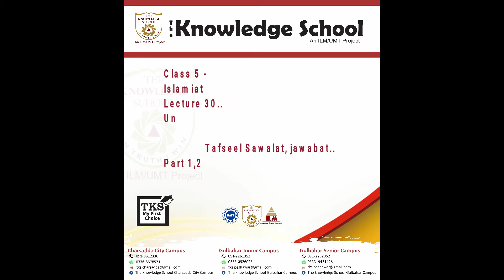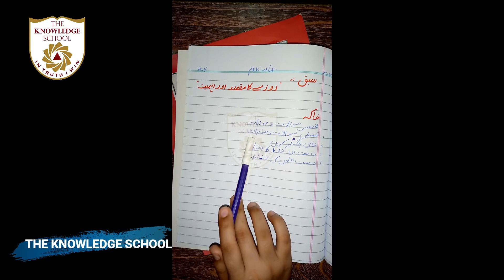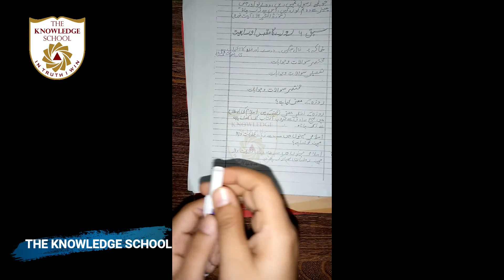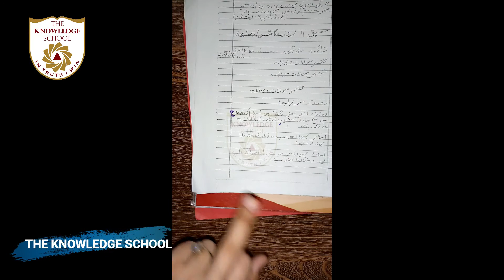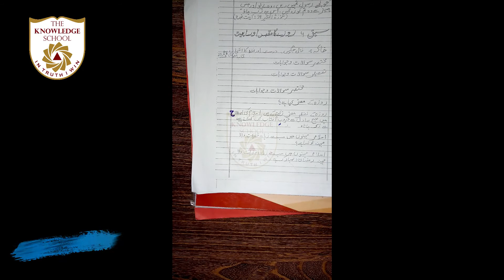5- Islamiat L- 30.Unit 5...Topic...Rozy ka maqsad or Ahmiat, Tafsil Sawalat, jawabat.Part 1,2